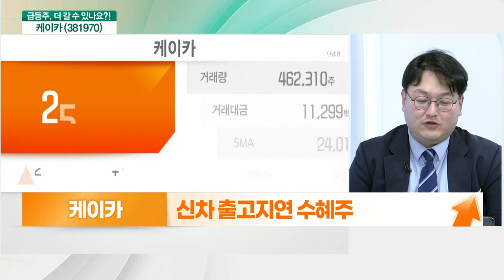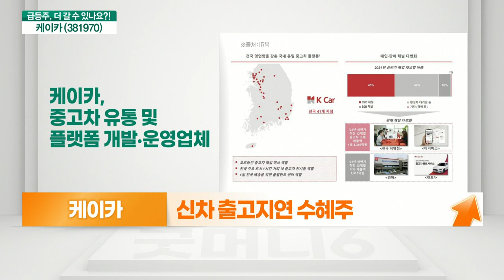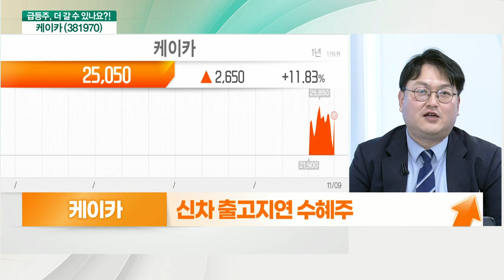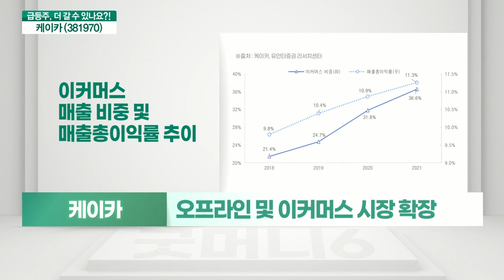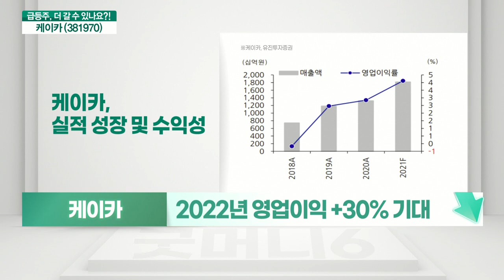케이카(381970)... 신차 출고 지연 수혜 VS 성장 확인 필요_기대해도 괜찮아 (20211110)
케이카(381970) 더 간다: 신차 출고 지연 수혜
- 3분기 영업이익 전년대비 36% 증가
- 이커머스 매출액 97% 성장
- 중고차 수요 증가… 단기적 기대감 지속

케이카(381970) 멈춘다: 성장 확인 필요
- 신차 출하량 부진 속 중고차 수혜
- 오프라인 및 이커머스 시장 확장
- 2022년 영업이익 +30% 기대
- 시총 1.2조 원… 신차 출하량 관건